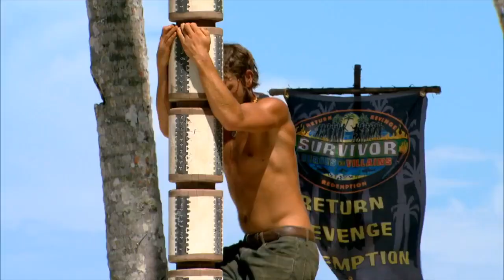Get a Grip (2 of 2) Immunity Challenge | Survivor: Heroes vs. Villains | S20E10 Going Down in Flames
Going Down in Flames is the tenth episode of Survivor: Heroes vs. Villains.
Immunity Challenge: Get a Grip
Winner: Danielle DiLorenzo

The tribe arrives at the Immunity Challenge where host Jeff Probst asks what name the Heroes and Villains have decided on for the name of the merged tribe. Russell announces that they have decided to name the tribe Yin Yang to keep with the spirit of Heroes vs. Villains. Parvati and Danielle are the final two left competing in the challenge, and the two of them whisper to each other and decide for Parvati to step down to let Danielle win individual immunity since Parvati already has an idol. The move sets off red flags for the Heroes, believing something suspicious is happening with Parvati.

RUPERT
“ I think Parvati is going to come up with a Hidden Immunity Idol tonight, or Parvati wouldn't have walked off that pole, but I don't know. That's all part of the plan tonight to see if I can oust Russell - for the weasel that he is. ”

J.T.
“ It's kind of strange how Parvati stepped down at the end of the challenge, you know when she's in such danger and she knows it. So, the plans are tonight the Heroes are going to let Russell write Parvati's name down for him to prove his loyalty to all us. Me, and Candice and Rupert, Amanda, Colby, five strong, write down Sandra or Jerri's name. ”

Get a Grip is a recurring endurance challenge that originated in Survivor: Vanuatu and has since been used in several later seasons.

Appearances:
~United States
Vanuatu
Cook Islands
Tocantins
Heroes vs. Villains
South Pacific
Blood vs. Water
Worlds Apart
Game Changers
Winners at War
~Australia
Australian Survivor (2016)
Champions v Contenders (2018)
Brains v Brawn
Heroes v Villains
~France
Bocas del Toro
Panama
Pacifique
Caramoan
Malaisie
Thaïlande
Le Combat des Héros
La Guerre des Chefs
Les Armes Secrètes
Le Totem Maudit
~New Zealand
Thailand
~Quebec
Survivor Québec (2023)
~Russia (Unofficial)
Serdtse Afriki
~South Africa
Maldives
Immunity Island

Rules
The castaways must hang onto a pole for as long as they can. They may not hold on to the top of the pole to support themselves, but must instead rely on footholds. The last person left holding on without touching the ground wins.

History
United States
This challenge debuted in Vanuatu as the final eight Immunity Challenge. Played in the middle of a drizzle that made the poles slippery, Twila Tanner ultimately outlasted Chad Crittenden after an unspecified amount of time to win immunity.

The challenge was again used as the first individual Immunity Challenge in Cook Islands after the merge. After 2 hours and 15 minutes and a heavy storm settling in partway through the challenge, Ozzy Lusth ultimately outlasted Candice Woodcock to win immunity.

In Tocantins, this challenge was once again the first individual Immunity Challenge after the merge. Tyson Apostol ultimately outlasted Debbie Beebe after over thirty minutes to win immunity.

In Heroes vs. Villains, the challenge was again the first post-merge Immunity Challenge. After over 1 hour and 35 minutes, the last Hero, Candice Woodcock, inexplicably stepped down, leaving Villain allies Danielle DiLorenzo and Parvati Shallow to cut a deal to allow Danielle to win immunity.

In South Pacific, the challenge was used as the final Redemption Island duel. After over 40 minutes, Ozzy Lusth defeated Brandon Hantz, permanently eliminating Brandon, and allowing Ozzy to re-enter the game.

In Blood vs. Water, the challenge was used again used as Redemption Island duel, this time to re-enter the game at the merge. After over 20 minutes, John Cody fell off first, followed by Laura Boneham, allowing Laura Morett to win. John and Laura B. were permanently eliminated, while Laura M. was able to re-enter the game.

In Worlds Apart, the challenge was once again the first individual Immunity Challenge. After around an hour, Joe Anglim ultimately outlasted Carolyn Rivera in the middle of a rainstorm to win immunity.

In Game Changers, the challenge appeared as the final twelve Immunity Challenge. Tai Trang ultimately outlasted Ozzy Lusth after 1 hour...